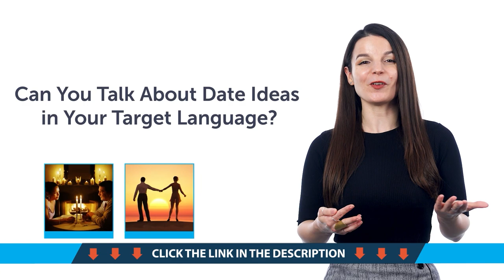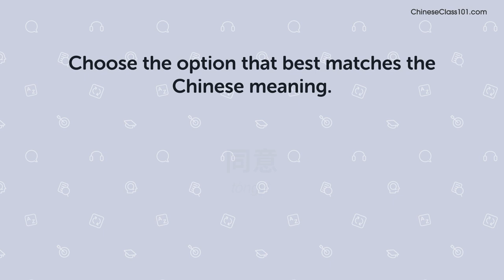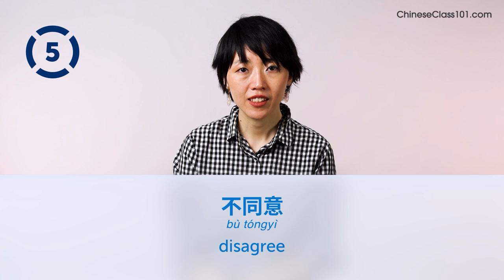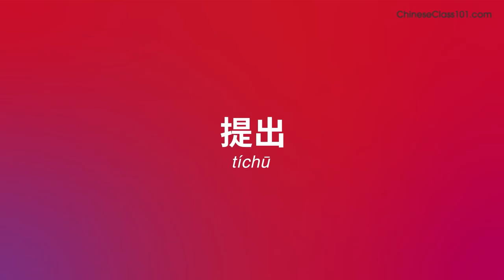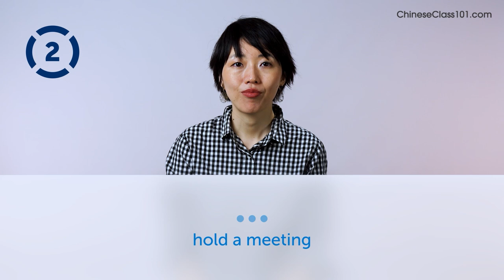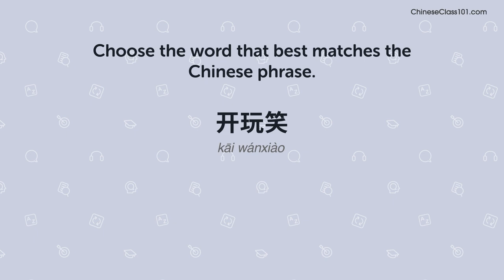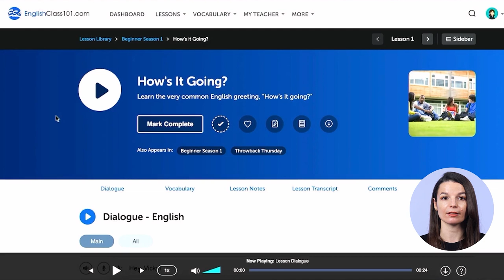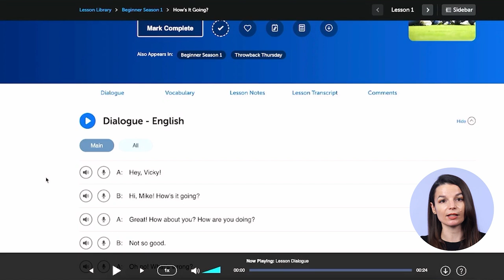Your Monthly Dose of Chinese - Best of January 2024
In this best of January 2024, we will review all the topics and lessons released this month on the channel. This is THE place to start if you want to learn Chinese, and improve both your listening and speaking skills